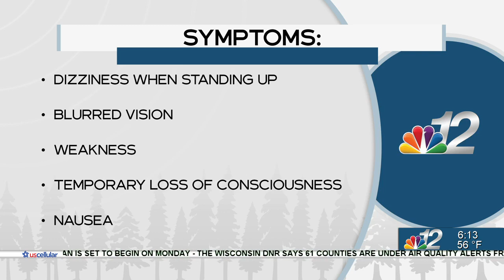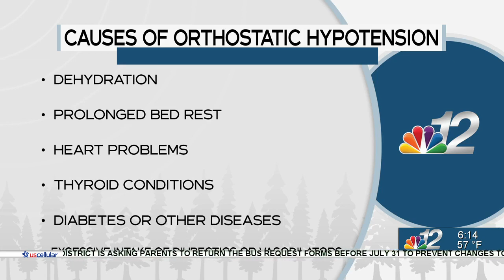Newswatch 12 Today Nursing The North 07-25-23